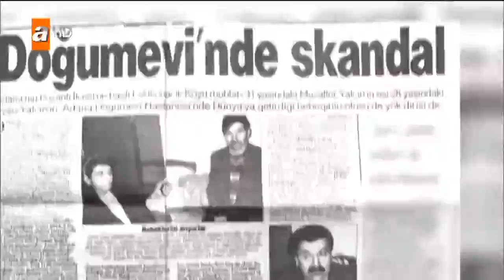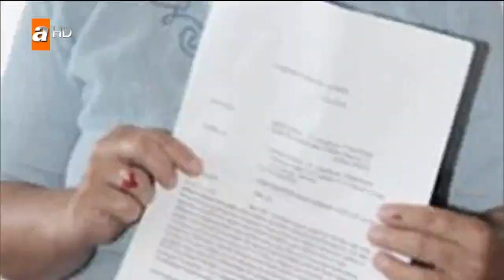Esra Erol'da bugün neler oluyor? - Esra Erol'da 14 Kasım 2017